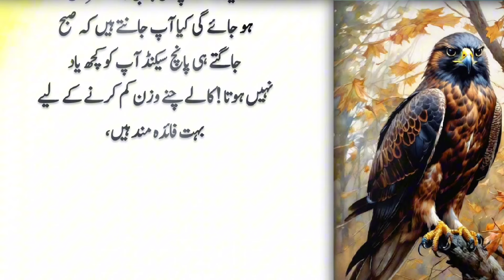Rumi Urdu Quotes | Motivational Quotes | Success Quotes | Urdu Islamic Quotes | Urdu Adabyait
Sunheri Haroof | Quotes of The Day | Achi batain in urdu | Motivational Quotes | Hazart Ali Aqwel

Motivational Quotes | Quotes of the day| Quotes of The Day | Achi batain in urdu | Hikmat ki batain

Sunheri Haroof | Quotes of The Day | Achi batain in urdu | Motivational Quotes | golden word in urdu

You're Quires:-